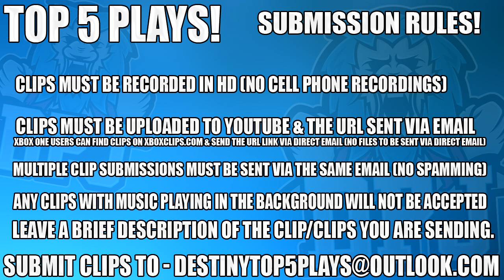INSANE 4-1 Trials Flawless Match Comeback Freakout! - Top 5 Trials Of Osiris Funny Reactions #459